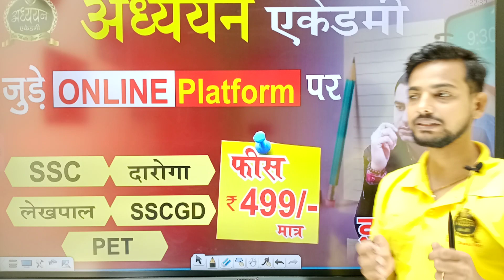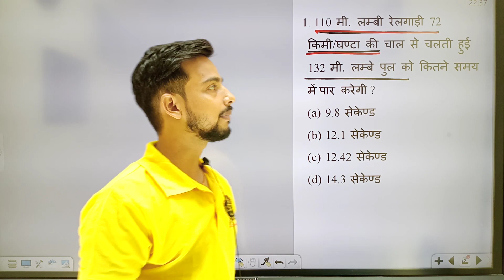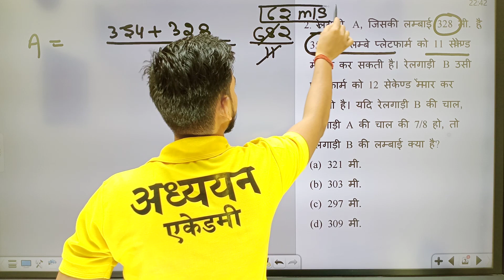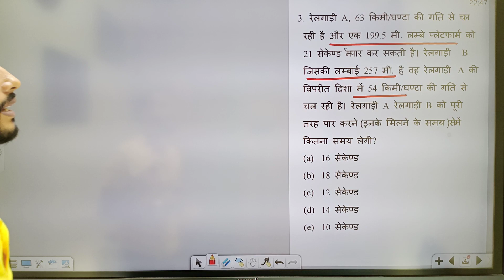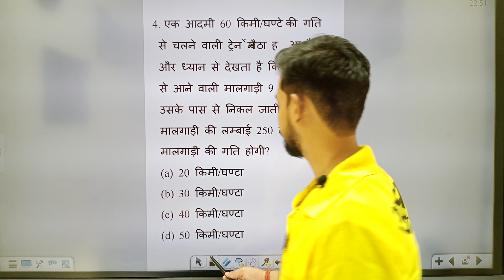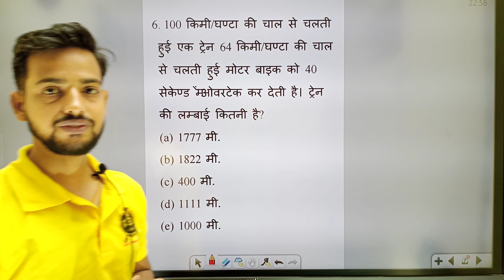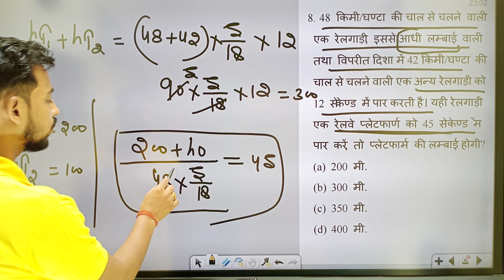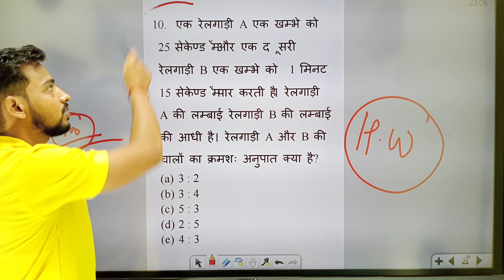SSC//लेखपाल//PET//दरोगा // SSC GD// Train रेलगाड़ी Part 3 By OM Sir